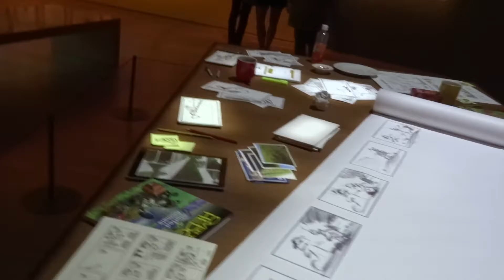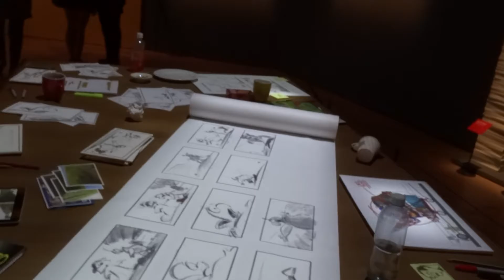ArtScience, Pt 6